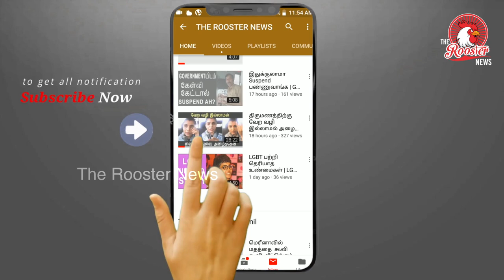ரயில் மோதி எழுந்து நின்ற பெண் யானை ? | Train hits and critically injures elephant in West Bengal